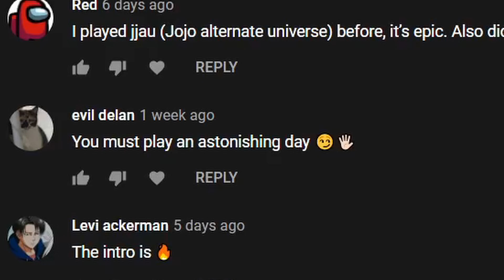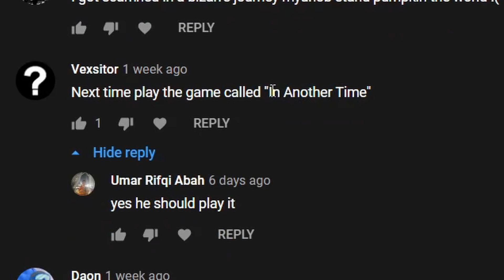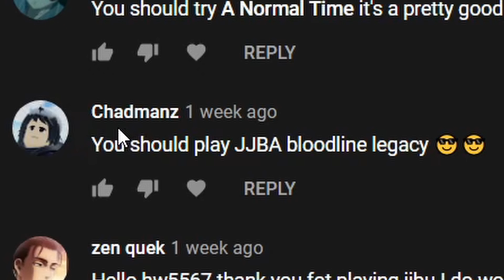Playing Roblox JOJO Games Suggested By Fans #2